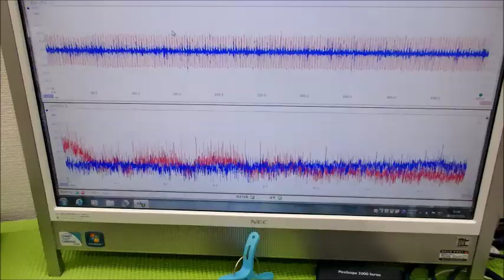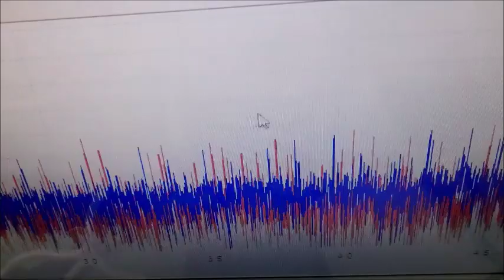超音波プローブの発振制御による振動評価技術 ultrasonic-labo